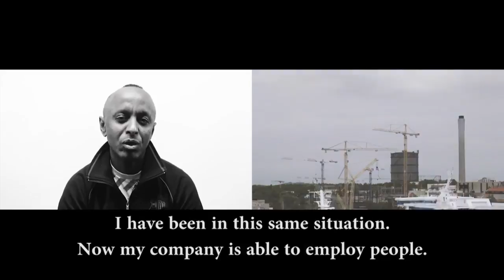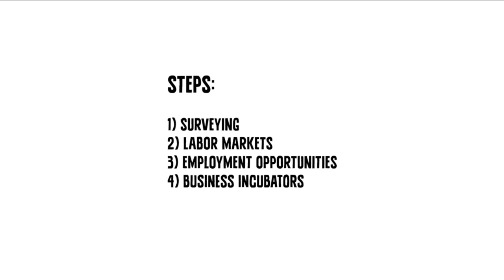Työelämän ihmisoikeudet – Tulevaisuus tänään -keskustelu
Presidentti Tarja Halonen ja Startup Refugees -verkoston perustaja Riku Rantala keskustelevat - toimittaja Krista Taubertin johdolla.

Video on kuvattu SAK:n Tulevaisuus tänään -tapahtumassa Helsingin Marina Congress Centerissä 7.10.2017.